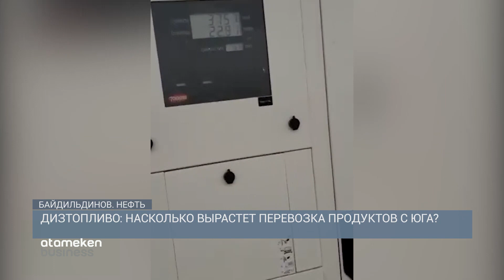Дизтопливо: насколько вырастет перевозка продуктов с юга? / Байдильдинов. Нефть (08.10.21)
Топливо из Казахстана продолжают вывозить теневыми способами, что делать для предотвращения дефицита дизельного топлива? Насколько влияет рост цен на дизель на грузовые перевозки фруктов и овощей с юга? По каким ценам придёт дизельный «cashback» из России? Когда закончится дефицит дизеля?
Об этом в очередной программе «Байдильдинов. Нефть»